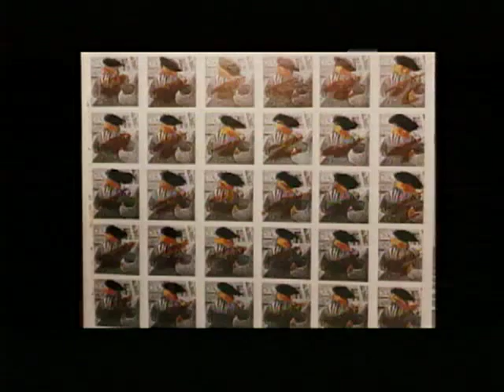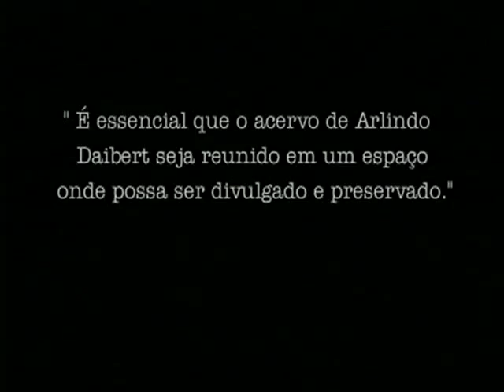Circuito Atelier Nº 08 - Arlindo Daibert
Documentário, cor, 2min 44seg, 2000, MG

Direção e roteiro: MARIANA TAVARES

Edição: ALEXANDRE PIRES

Fotografia: CARLOS FRANÇA

Imagens Super 8: FAMÍLIA DAIBERT

Locução: MARCELO KRAISER

Animação abertura: JEFFERSON VIEIRA

Pesquisa: JANAÍNA MELO

Apoio: IMAGO VÍDEO e REDE MINAS

PROJETO CIRCUITO ATELIER

Realização: C/ARTE - PROJETOS CULTURAIS

Coordenação projeto: FERNANDO PEDRO DA SILVA e MARÍLIA ANDRÉS RIBEIRO

Coordenação de vídeo: MARIANA TAVARES